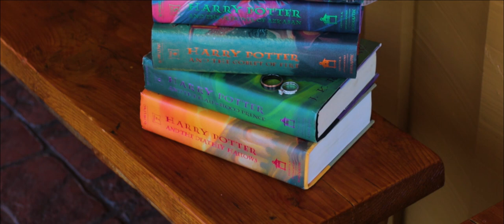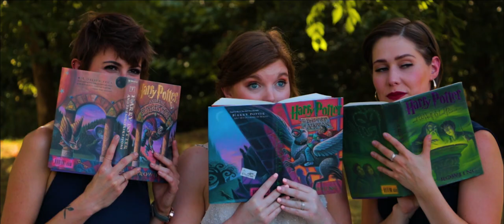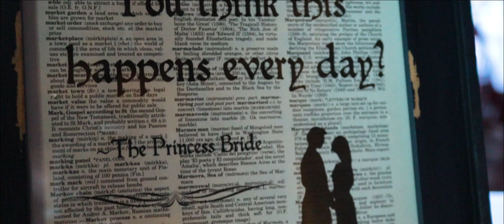Sara and Brian - Wedding Highlight Film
Video production by:
Flack Productions - Creative Video

Venue:  Canopy Creek Farms
Photography:  Brit Jay
Coordination:  Audrey Gatsby
Officiant:  Ria Roth
Catering:  Chistopher's Restaurant
DJ:  Upbeats with DJ Doug
Photo Booth:  Dayton Mobile DJ